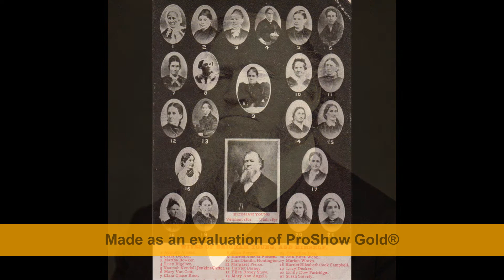Testing Proshow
Testing